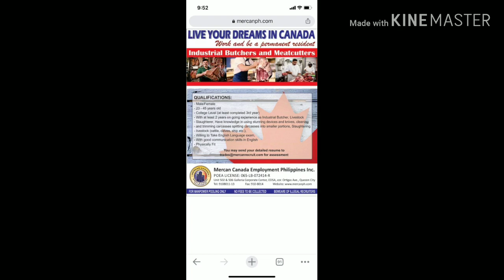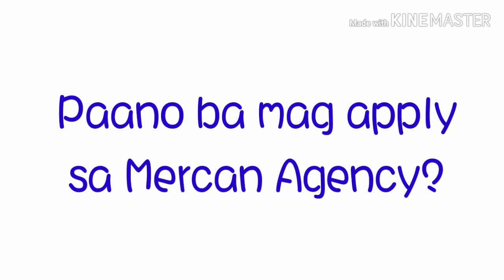Paano mag apply sa Mercan Agency/Buhay OFW Canada/Duds Miranda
Buhay Butcher sa Canada

Itong video na ito ay para sa mga applicante papuntang Canada

Mercan Agency ang pinakamadaling agency na makatulong sa pag alis::: estimated months of deployment ay 3months period only...